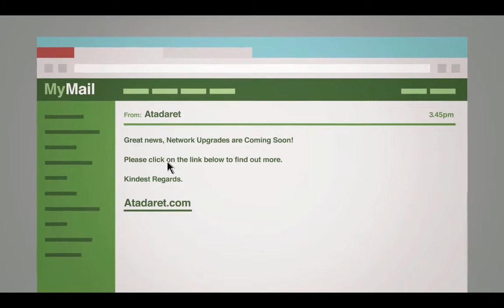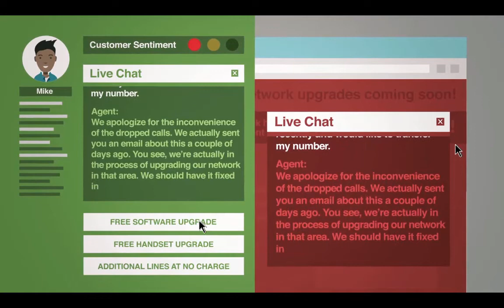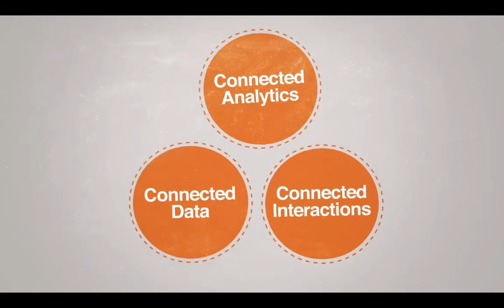Customer Journey for Telecommunications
This animated video describes the breadth of capabilities needed to effectively detect, manage and orchestrate the Customer Journey in the Telecommunications industry.